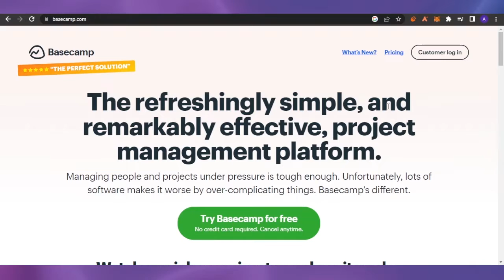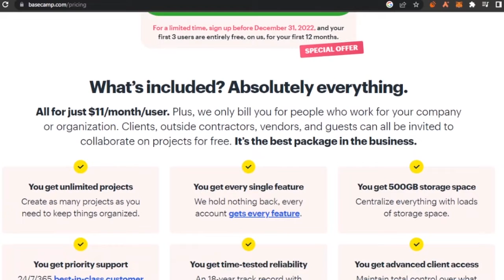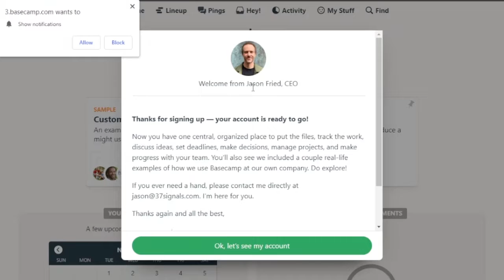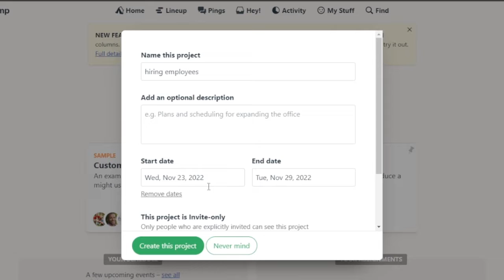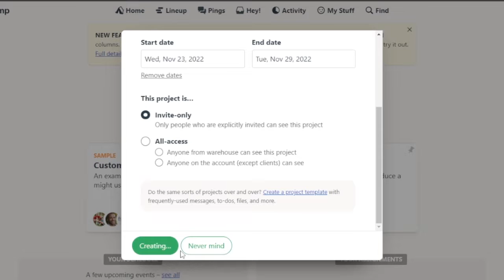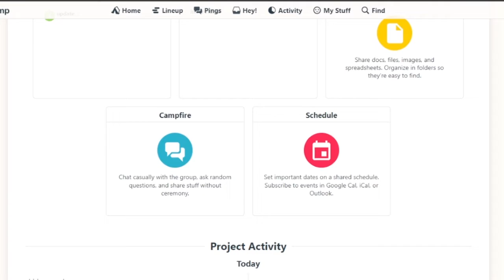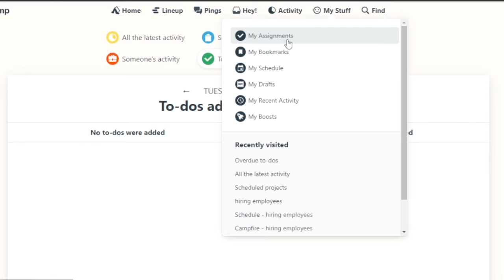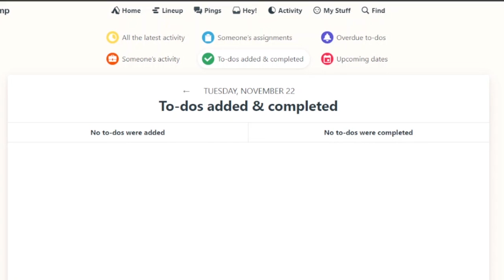BASECAMP Tutorial For Beginners | How to Use Basecamp for CRM And More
In this video I will show you How To Use BASECAMP For Task Management and More as a complete beginner.